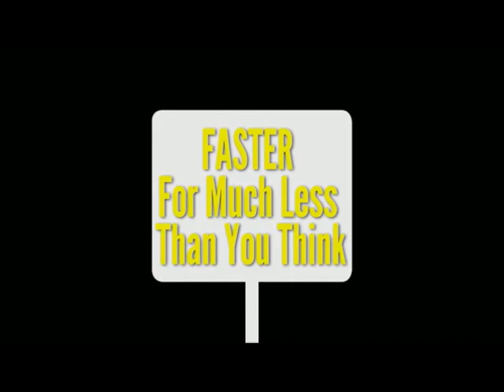Website Internet Marketing Video Branding :: San Gabriel California :: Tv Commercials Company Infome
Website Internet Marketing Video Branding :: San Gabriel California :: Tv Commercials Company Infomercial Production Company
Visit us online to learn more about how to fully take advantage of online marketing through video marketing. Sunnyland Pictures has worked on the highest rated shows and the biggest blockbuster movies ever. Now we want to help your small business or non-profit grow. Using our knowledge of film, television, and business - we create customized, affordable, informative and inspiring HD videos that advertise your company or non-profit all over the internet, from social media to your own personal website. Our quality is so high, you can even put your SL Pictures video on TV.